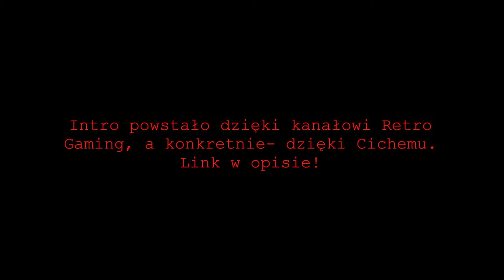Intro dla naszego kanału!